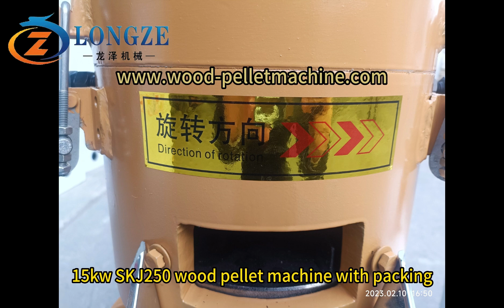15kw SKJ250 wood pellet machine with packing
Factory Add: Xiuhui industry zone,Zhangqiu,Jinan,Shandong,China
24 hours WhatsApp,Wechat quick online service!!!